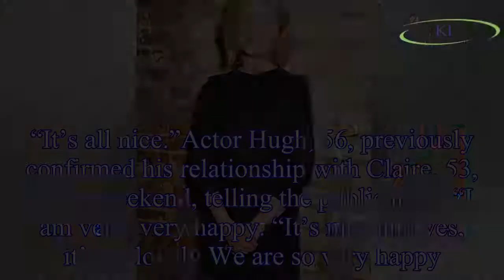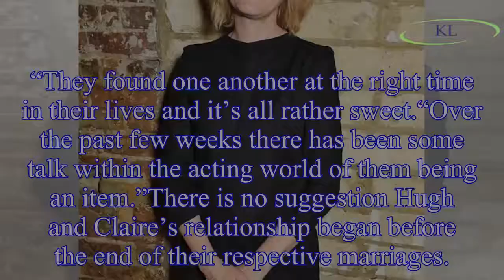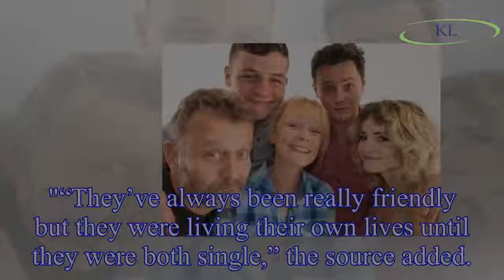Hugh Dennis and Claire Skinner 'doing it for years' says Outnumbered co-star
Daniel, 18, who played their son Ben Brockman on the  comedy show, spoke out about his on-screen parents getting together after their respective marriageS broke down.
According to the Mail, in a live